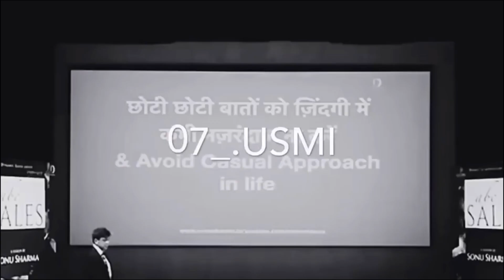BEST MOTIVATIOLUN SPEAKER |PART 4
Hathi ne kata hai kabhi?

This is an all original work of The Lame Guy.